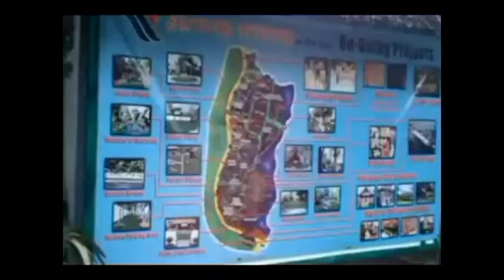GUCCI NAGON FILIPINO CLARK TISAY GUCCI